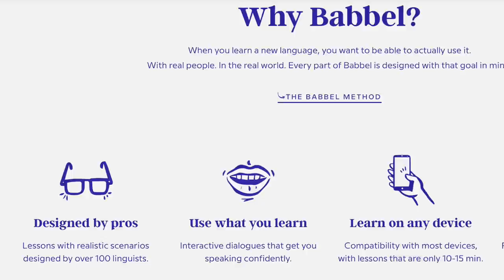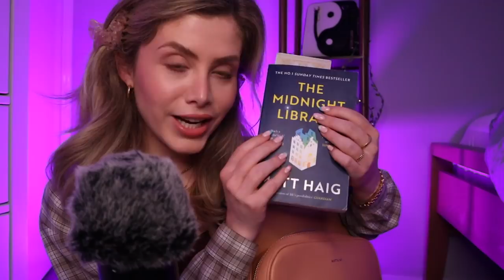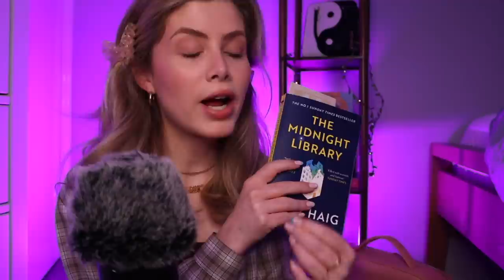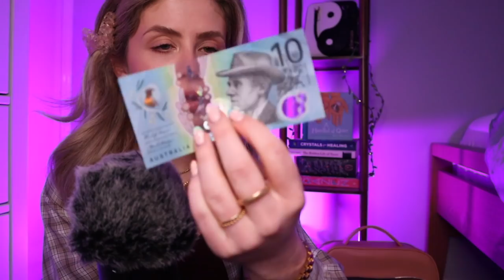ASMR | WHAT'S IN MY BAG 🎒 College Edition 📝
Start speaking a new language in 3 weeks with Babbel!!

Hey Babycakes,

Long time no see! I’ve missed you and am so glad to be back! I’m amazed this video actually came together as I had to learn how to use a new camera, how to record audio externally, how to sync the two together and figure out how to edit on a hard drive in the space of a day 😅 Sometimes though you need a little push to get things moving, which in my case was committing to levelling up my audio/video quality as I'd mentioned in my community post. The lighting needs some work(I’ll play around with the ISO for future videos) and the audio will be improved further also but really I'm just excited to be slightly more professional and less 'filmed on a potato' type vibe. I really enjoyed learning something new and I've realised that's something I need to incorporate regularly into my ASMR side of life as things like editing/uploading/SEO can get a bit monotonous after a while.

I wish I could say that I feel well rested after my 'break' but if I'm being honest I've really let my health suffer, this always happens when I have big life changes(new housemates/moving) and big deadlines(university). And typically I would let myself spiral further but I'm really trying to tell myself that this is just a little rough patch and tomorrow I can go for a walk, read a book, study, catch up on your comments, make a meal plan, etc. I have the power to change my life in a day(and so do you) and it doesn't require anything revolutionary. Let's take it one day at a time.

Sending you lots of love wherever you are in the world and exactly as you are right now.

Quiet
Xx

TIMESTAMPS
00:00 A word from our sponsor, Babbel
1:54 Intro
3:53 Backpack
9:18 Phone
10:39 Book
12:55 Coffee cup
14:41 Sunglasses
15:35 Notebook
16:31 Snacks
17:58 Hand sanitiser
18:20 Lipbalm
19:11 Lip pencil & lipgloss
20:39 Hand cream
21:46 AirPods
22:49 Highlighters
23:32 Gum
24:18 $$$
25:00 Car keys
25:55 Pens
27:10 Student ID
28:00 Back compartment
30:32 Water bottle
32:14 Outro